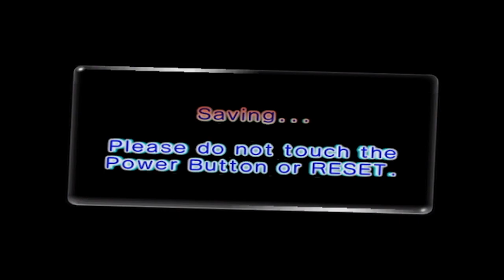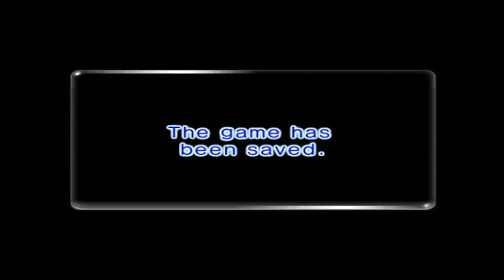CTZ Play Pikmin 2 (Part 02) Alex Is Going To Have An Aneurysm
He's doing it on purpose guys, I swear...

Shout out to Jesse for lending us his Wii U for this LP, check him out!
Twitch.tv/JalapenoPopperJ

We do not own any of the material in this video and would like to thank the team at Nintendo for this way deeper look into the mysterious creatures known as "Pikmin."